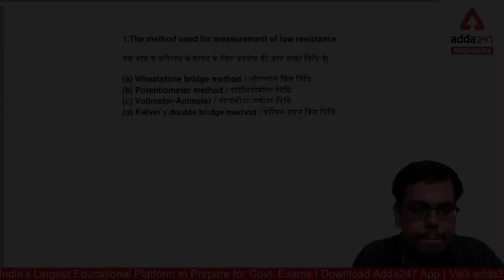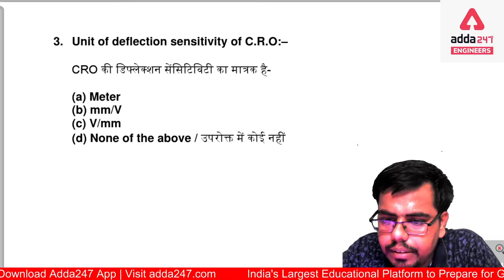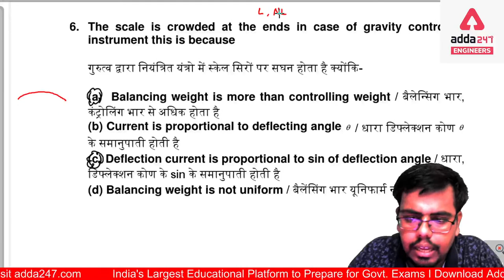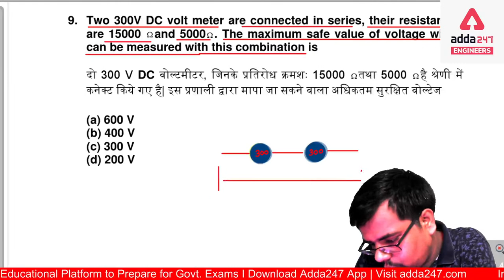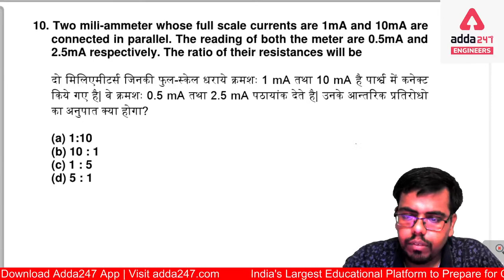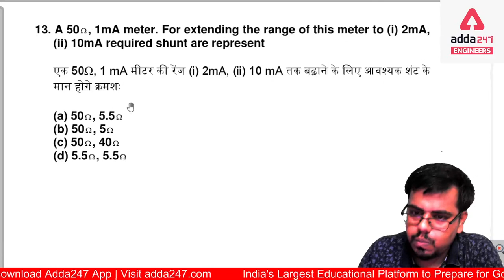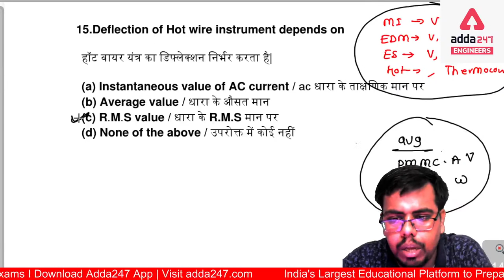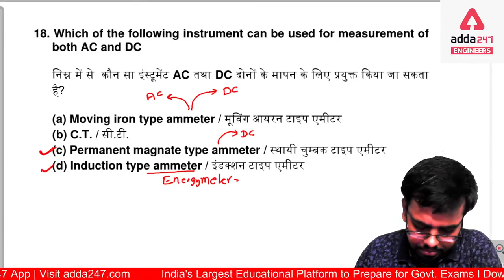All JE/AE exams | Electrical Measurement & Instrumentation | PYQ's Discussion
UPPSC-polytechnic lecturer – Electrical | Complete Live Class Batch | Bilingual (Hinglish) Live Classes
UPPSC-polytechnic lecturer - Mechanical | Complete Live Class Batch | Bilingual (Hinglish) Live Classes